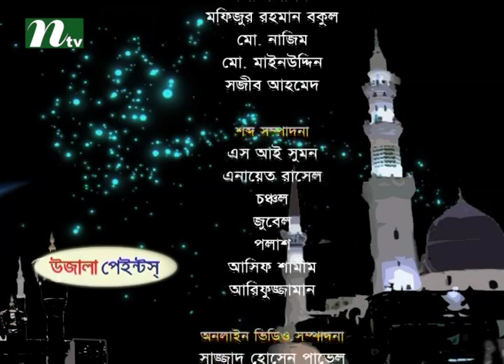Borkotmoy Seheri | Episode 12, 2016 | Islamic Talk Show - Religious Problems and Solutions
Borkotmoy Seheri is a Islamic talk Show based on Mahe Ramadan on International Television Channel Ltd (NTV). Viewers can get overall solutions of religious problems and crucial issues. Here audience can ask their questions for islamic solutions. WATCH TO LEARN & BE UPDATED !!!.

NTV Official Address:
Europe Address: Unite 6, Bow Exchange, 5 Yeo Street, London, E3 3QP
USA Address: New York, USA
Australia Address: Sydney, Australia